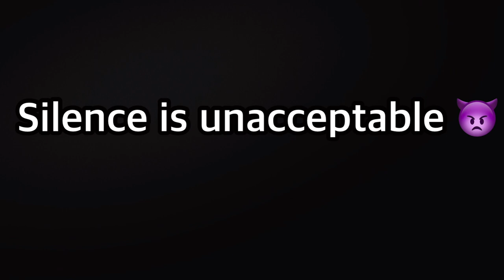Ohh YES!! We’ve been practicing 🗡️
If your not gonna take me seriously as a great voice actor.You’re gonna see a scarier side of my feelings and sanity 👿